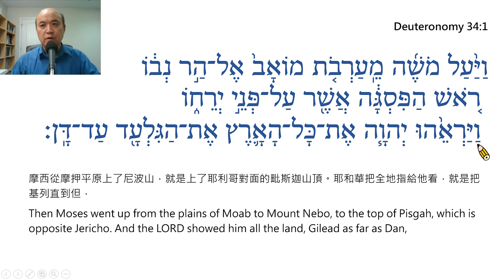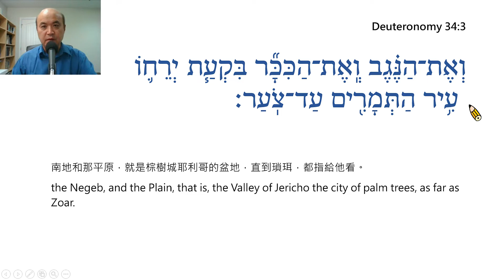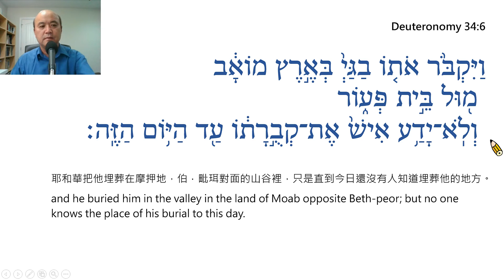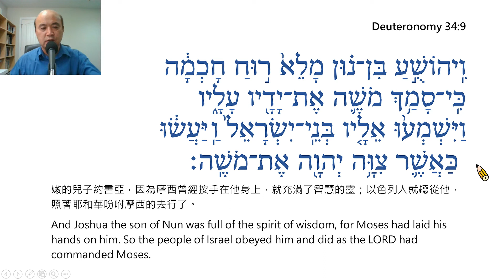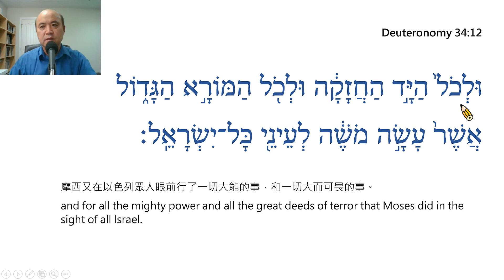Deuteronomy Chapter 34 – Reading in Hebrew / Ezra Kim, Ph.D. / 申命記 第34章: 希伯來文閱讀 / 金京來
Deuteronomy Chapter 34 – Reading in Hebrew / Ezra Kim, Ph.D. (Hebrew University of Jerusalem / 1995). Each verse is read twice, the first time slowly and the second at normal speed. 每節經文讀兩次，第一次慢讀，第二次以正常速度讀。(PPT File, Prepared by Grace Lin林雅敏姐妹)